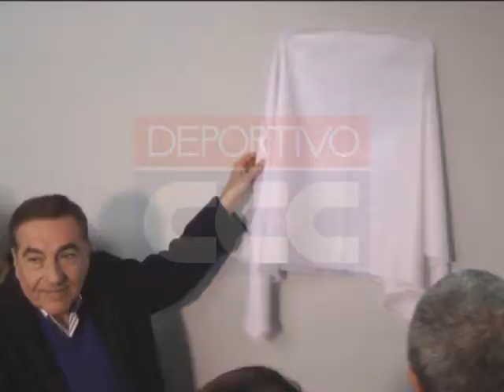Mario Leito inauguró nuevos palcos en Atlético Tucumán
El presidente de la entidad decana dejó oficialmente inaugurados los nuevos palcos en el José Fierro